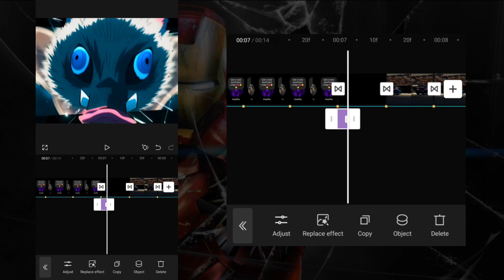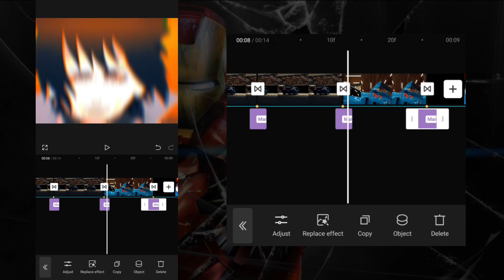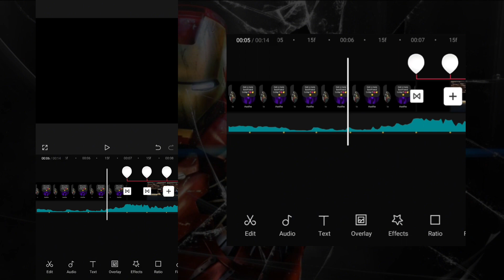Anime Badass Shake | Capcut Mobile Editing | FG Tutorials